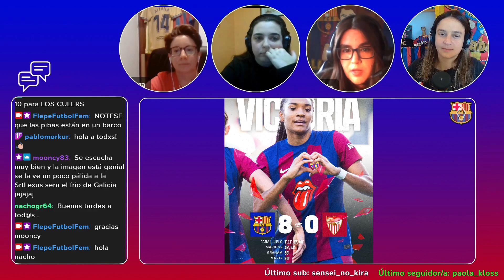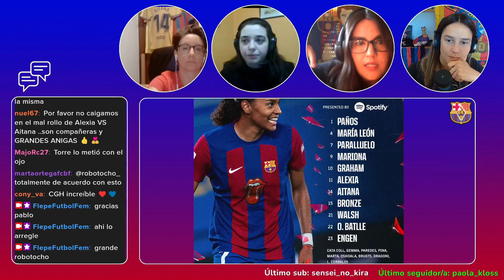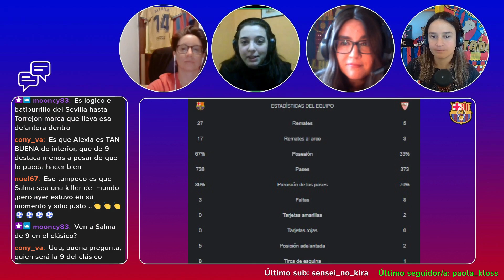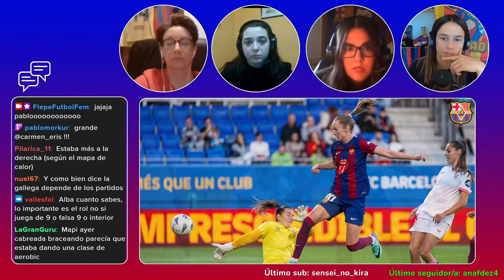POST BARÇA FEMENÍ 8 - 0 SEVILLA 🍿 TERTULIA con MARTA, ELE y ALBA ⚽ POKER de SALMA, RECITAL del BARÇA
Hazte MIEMBRO del CANAL y ten tu Letrita Verde 🍏

Invitadas:
Marta Ortega Díaz: @martaortegadiaz en Twitter y @YoSiSeDeFutbolBlog  en YT
Alba Bauer: @SrtaLexus  @srtalexus23 en Twitter
Elena Salvatella: @ElenaSalvatella en Twitter y @ElBarcaLatino  en YT

00:00 FC Barcelona Femenino 8 - 0 Sevilla Femenino
00:54 El partido en líneas generales
7:10 Caroline Graham Hansen
9:30 La alineación
13:46 NOTAS... KEIRA WALSH
16:37 Aitana Bonmati
17:06 Claudia Pina
17:58 El Podio: Salma Paralluelo, Graham Hansen, y MARIONA
18:29 La pregunta de Marcos FUTFEM
28:20 GRAN DEBATEL: El Barça y la figura de 9 PURA
29:58 La renovación de MARIONA CALDENTEY
33:00 LUCÍA CORRALES
34:49 FIN ¿uds qué piensan?

 - Música original de Jimena Roig